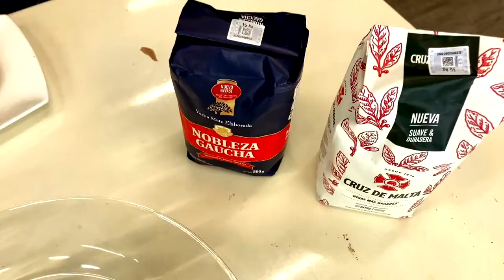EMBAJADA ARGENTINA EN HONDURAS